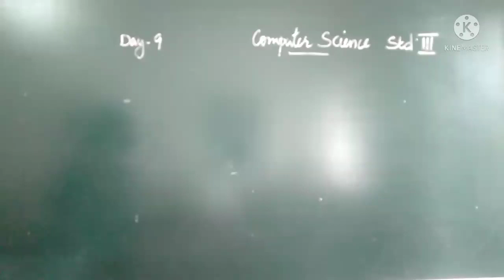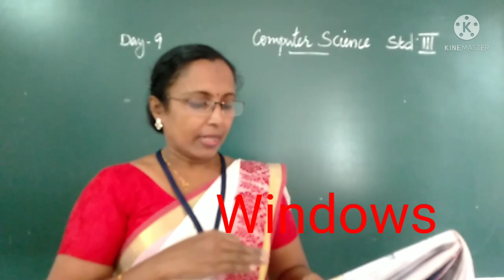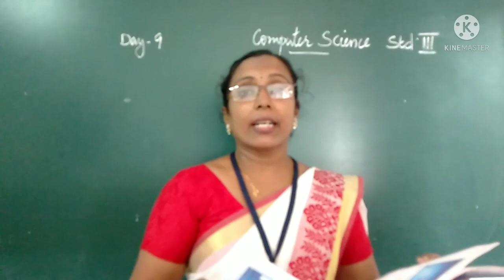DAY 9 COMPUTER CLASS III